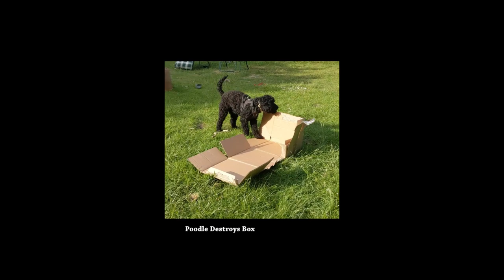Poodle Destroys Box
Collection of funny dog shorts starring Calypso the Poodle.
Have fun!

🐩 funny poodle cute dogs blackpoodle Collection of funny dog shorts starring Calypso the Poodle.
Have fun!